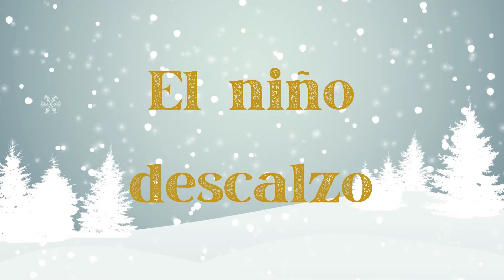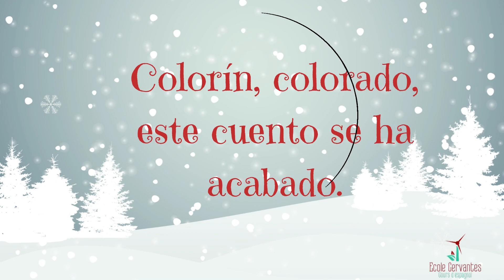Histoire de Noël: El niño descalzo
¡Hola chicos! Je vous présente une nouvelle histoire, un conte de Noël avec lequel vous pouvez améliorer votre compréhension auditive et élargir votre vocabulaire.
Avec ce conte vous pouvez travailler à la fois la compréhension orale et écrite.
Comme vous le savez, écouter une histoire est très favorable quand on apprend une langue, dans ce cas l’espagnol. Cela nous permet de nous habituer aux sonorités de celle-ci, d’enrichir notre vocabulaire et de perfectionner la prononciation.
L’histoire d’aujourd’hui s’agit d’un conte de Noël qui travaille les valeurs de la générosité, solidarité et de la gentillesse. J'espère que vous aimiez cette histoire et je vous souhaite des bonnes vacances! 🎅🏻

Voici le conte en espagnol:
Hace ya tiempo, en un pueblo de gente trabajadora, en algún lugar de la campiña francesa, vivía un niño llamado Pierre. Era huérfano, pues había perdido a sus padres cuando era casi un bebé. Ahora vivía con su tía, una señora muy tacaña, muy seria y que nunca había sido cariñosa con él. A esta mujer lo único que le importaba era el dinero. Por eso hacía todo lo posible para no gastarlo. Vivían en una casa sombría, poco amueblada y muy fría en invierno.

Comían solamente sobras y pan duro y se calentaban con aceite viejo. El pobre Pierre ni siquiera tenía zapatos, ya que su tía no estaba dispuesta a comprarle unos. Andaba siempre descalzo, pero nunca se quejaba y no había dejado de tener un corazón noble. Pierre soportaba los malos tratos de su tía con una actitud optimista y era amable con todo el mundo. Cuando llegó el invierno, el niño se talló unos zuecos de madera para poder proteger sus pies de la nieve.

La noche antes de Navidad se encontraba muy nervioso por la llegada de Papá Noel en cuanto regresara a casa con su tía de visitar a unos parientes. Debía dejar sus zapatos junto a la ventana para que Papá Noel pudiera dejarle sus regalos. Cuando estaban por fin llegando a casa, Pierre vio a un niño en la calle tiritando de frío, ya que tampoco tenía zapatos. Sintió tanta lástima por él que sin dudarlo se quitó uno de los suyos y se lo regaló.

¡Ya has perdido uno de tus zuecos! Le regañó su desagradable tía. Pues a ver cómo lo repones. Porque no voy a dejar que gastes otro tronco de leña para hacerte uno nuevo. Y ahora vete a la cama sin cenar. Muy triste. Bien, se fue a su habitación, pero antes dejó el sueco que le quedaba en la ventana. A la mañana siguiente, cuando se despertó, los niños ya jugaban en la nieve con sus juguetes nuevos.

Corrió a ver su zapato y cuando levantó la vista hacia la ventana, se quedó tan impresionado con lo que vio, que durante unos minutos permaneció inmóvil, con la boca abierta y sin pestañear apenas. Papá Noel le había dejado no sólo un par de relucientes zapatos nuevos, sino juguetes y todo lo que necesitaba para pasar el invierno abrigos, calcetines de lana, gorros y bufandas. Hasta le había obsequiado con un par de mantas de gran calidad. Además, le había dejado una cesta llena de comida deliciosa para disfrutar en Navidad.

Muy contento y emocionado, Pierre salió de su casa justo a tiempo de ver un formidable trineo que se alejaba, deslizándose con facilidad sobre la nieve, desde el cual un hombre barbudo y vestido de rojo le sonrió bondadosamente. Era Santa Claus y a su lado iba un niño pequeño vestido de blanco que sostenía el zueco que él le había regalado. Pierre nunca se olvidó de ser generoso con los demás y de mantener una actitud positiva en todas las circunstancias de la vida.

Colorín, colorado, este cuento se ha acabado.